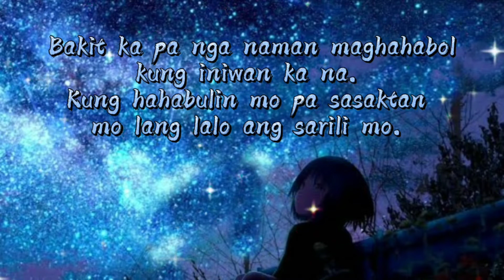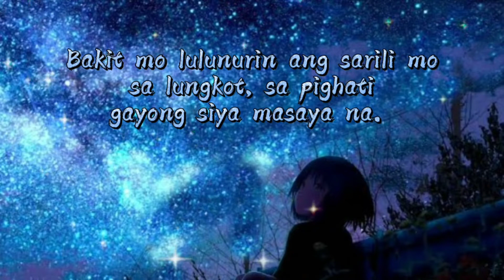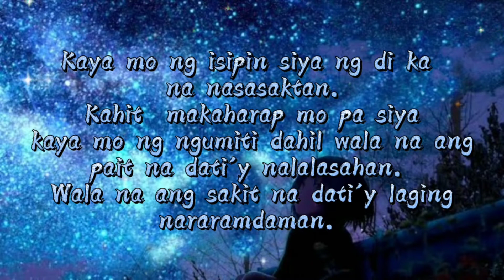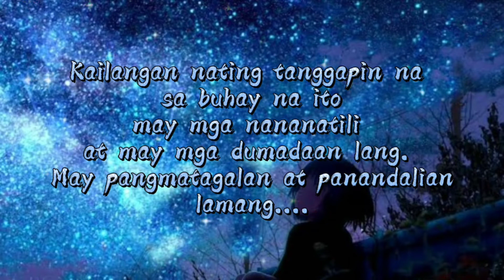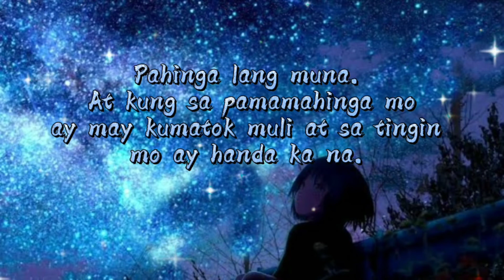Para sa mga iniwan at gusto ng mag move on 👻 || Spoken Word Poetry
Mula sa sarisaring hugot dahil sa ibat ibang sakit na naramdaman dulot ng pagibig. || Spoken Word Poetry
🖋️ and 🗣️: BlackF Tanikala at Luha

May mga iniwan na di makalimot agad dahil lagi yung sakit ay dinaramdam.

Gaano nga ba katagal ang kailangan
bago tuluyang mawala yung sakit
gayong ang alaala kasi ay laging nariyan.

Ang sabi ng iba kung iniwanan ka na, wag mo ng habulin pa.

Bakit ka pa nga naman maghahabol
kung iniwan ka na.
Kung hahabulin mo pa sasaktan mo lang lalo ang sarili mo.
Dahil walang iniiwan kung totoong minamahal.
Kung totoong...minahal

Ayaw lang tanggapin ng isip natin yung katotohanan
Dahil andyan lagi yun baka, baka, at marami pang baka
Puro baka sakali lang

May mga bagay na kailangan talagang hayaan para ng sa ganun di ka na masaktan.
Bakit mo lulunurin ang sarili mo sa lungkot,
sa pighati gayong sya masaya na.
Masaya na ng ikaw ay kanyang iwan,
masaya na na wala ka. Bakit ka pa maghihintay kung di na ikaw ang nais nya.
Isang libong panalangin man ang iusal mo sa araw araw para balikan ka nya.
kung wala na talagang pagmamahal,
wag ka ng umasa
dahil wala na talaga.
Lumaban ka na  pero sa huli ikaw pa rin ay iniwan.

Maigi ngayon lumaban ka para sa iyong sarili. Yang sakit na nararamdaman mo pa, namnamin mo lang. Pasasaan ba at isang umaga wala na yan. Kaya mo ng isipin sya ng di ka na nasasaktan. Kahit makaharap mo pa sya kaya mo ng ngumiti dahil wala na ang pait na dati'y nalalasahan
Wala na ang sakit na dati'y laging nararamdaman.

Isa na lamang sya sa mga nakaraan.
Parte na lang ng kahapong nagdaan
Parte na lamang ng mga alaala.
Alaala na kahit paano naman siguro ay mayroon kang natutunan.

Ganyan talaga ang buhay.
Kailangan natin minsan,  masaktan
Upang  matuto at masanay.
Kailangan nating tanggapin na sa buhay na ito
may mga nananatili at may mga dumadaan lang.
May pangmatagalan at panandalian lamang.

Nasasaktan ka man ngayon.
Di naman panghabang buhay yan.
Kung talo ka ngayon darating din yun araw maipagmamalaki mo taas noo
na ikaw naman ang syang panalo.

Manalig lang dahil sa mundong ito kung saan maraming pangako ang binibitawan.
Maraming pangako ang di tinutupad, nananatiling pangako na lang hanggang makalimutan.

Madurog man ang puso mo ng paulit ulit
Mapagod ka man  magmahal
Pahinga lang muna
At kung sa pamamahinga mo ay may kumatok muli
at sa tingin mo handa ay ka na.
Wag kang matakot sumubok muli
Malay mo di man sya kawangis nung una ngunit pagmamahal na ibibigay nya
tapat at tunay
ng panghangga hangga.